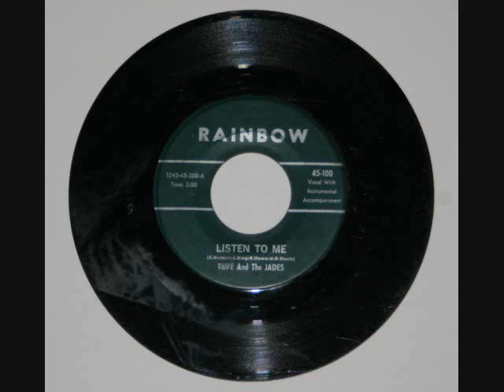Listen to Me, by Rupe and the Jades, Rupert Howard